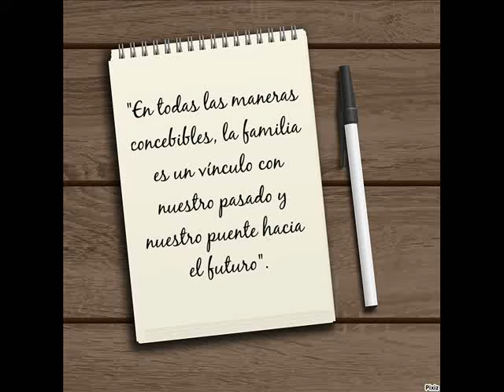Hermanos ((Pimpinela))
La primera red de apoyo emocional que tenemos a lo largo de nuestra vida, incluso antes de nuestras amistades, es nuestra familia. Si bien es claro que no todas las familias otorgan la contención necesaria, sí es el primer referente en este sentido. Nuevamente, situándonos en el comienzo de nuestras vidas, es justamente nuestra familia quien nos enseña (o no) a ponerle nombre a lo que sentimos, a lidiar con la frustración, a desarrollar nuestra autoestima y donde aprendemos cómo reaccionar ante diversas situaciones.